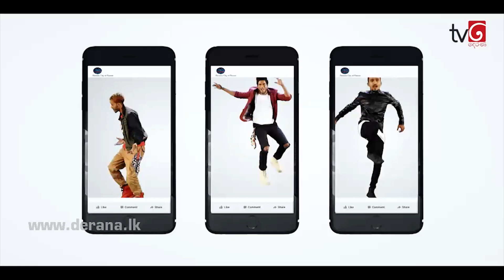Dilshi & Lumbini on Derana City of Dance Generation Next Round 2 || Island Stompers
Island Stompers Dancing Crew
BEST Dance crew for something Unique & Different !!!